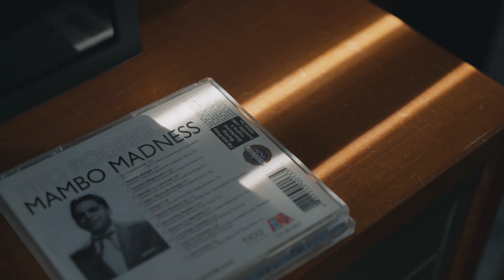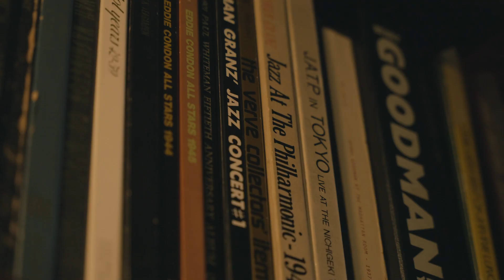新時代のネックウエア ロバートフレイザーの「スカーフタイ」ですごす和やかな休日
スカーフとアスコットタイの要素を組み合わせたような今までにないフォルムと、コンテンポラリーアートにインスパイアされた鮮やかな色柄、そしてアイネックスならではの上質なシルク素材と仕立てを特徴とする「スカーフタイ」。

カジュアル化が進んだ世の中にあっても、誰もがもっと気軽にドレスアップを楽しんでほしい。そして、もっと人生を楽しんでほしい。そんな「スカーフタイ」が伝えたいメッセージを、2022年春に続き若手クリエイターの古江優生氏がショートムービーにしました。
大学で社会学を学びながらフリーでモデル活動をしている、古着好きなミノリさん（
ファッションイラストレーターとして世界的に大活躍するとともに、ジェントリーな装いでも支持されるソリマチアキラさん。そしてInstagramで注目を集める古江氏自身の力の抜けたスタイルにもフォーカスを当てて、それぞれの「スカーフタイ」の楽しみ方を切り取っています。

皆さんも「スカーフタイ」といっしょに、素敵な時間を過ごしませんか？

Robert Fraser
スカーフタイ
価格／¥9,900（税込）
サイズ／幅８㎝×長さ125㎝
素材／シルク100％
生産国／日本

PROFILE
古江優生（写真家・ビデオグラファー）
1995年生まれ。電子デバイス系の商社に新卒入社するも、2019年に退社。YouTubeやSNSを通して、ファッションやものづくりにまつわるコンテンツを発表し、同世代からの支持を集める。近年ではアパレルブランドやWebマガジン「ぼくのおじさん」のビジュアル制作も手がける、注目の若手クリエイター。